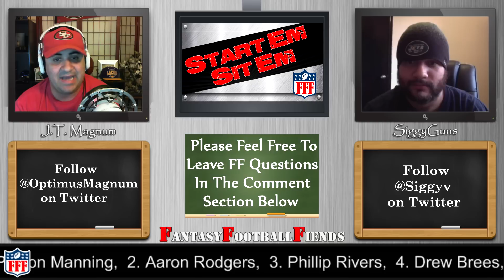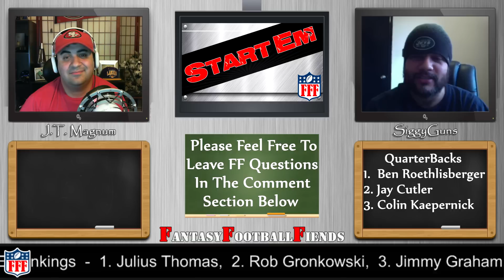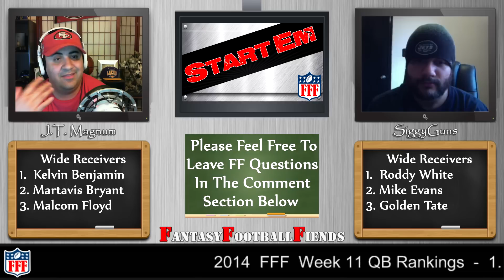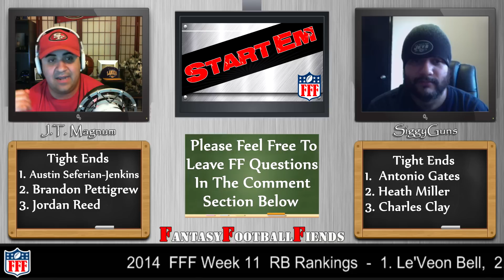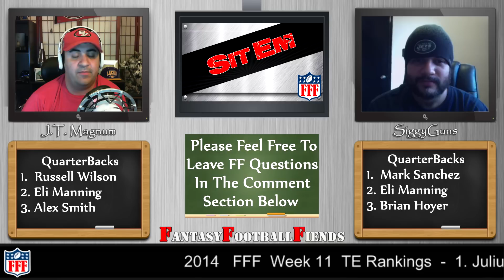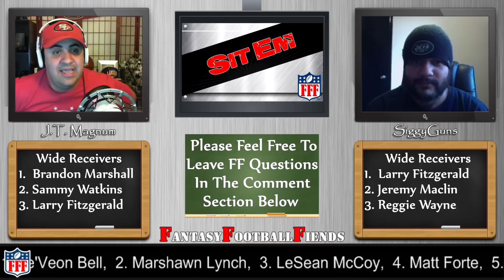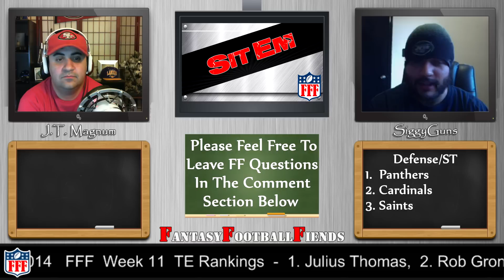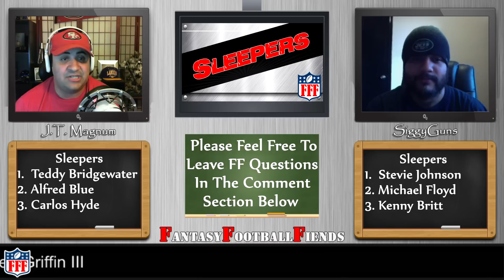Week 11 Start'Em Sit'Em || Sleepers || Waivers || 2014 Fantasy Football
Your #1 Source for all of your Fantasy Football Needs and Information Get the Latest Player Ratings / Rankings, Draft Strategy, Sleeper Picks,
Waiver Wire Pickups, Weekly Must Starts /Sits and Much Much More. J.T. Magnum and SiggyGunz give you all their insight, knowledge and wisdom

Music Written & Produced by Yours Truly